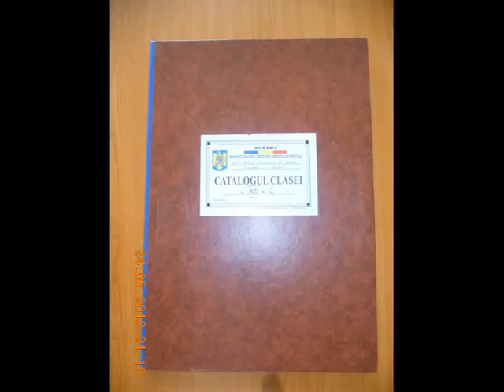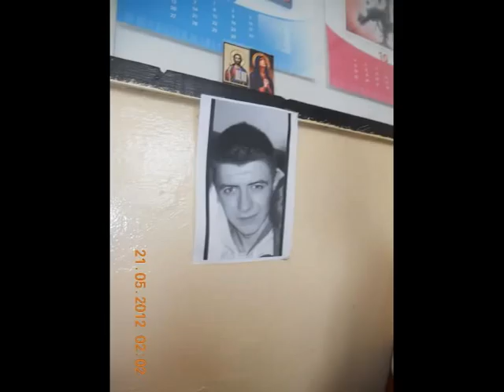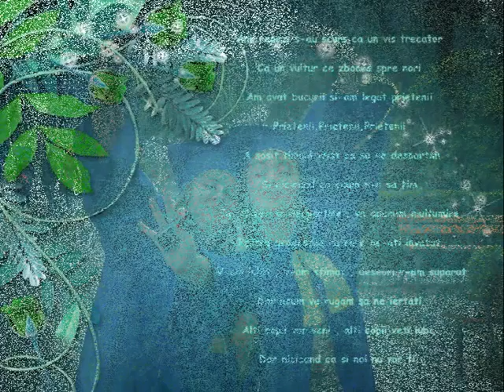Clasa 12C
Promotia 2012